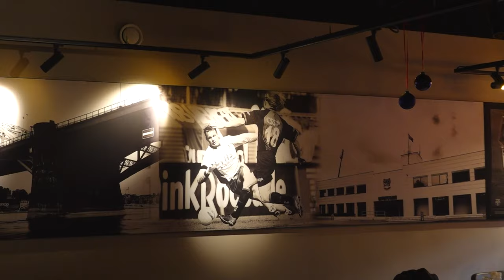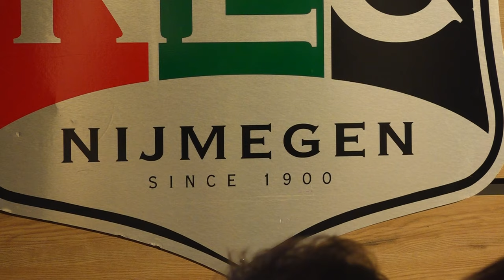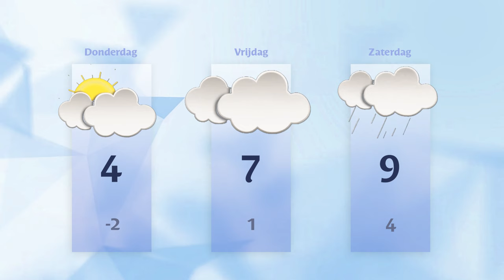Woensdag 6 december 2023 || RN7 REGIONIEUWS